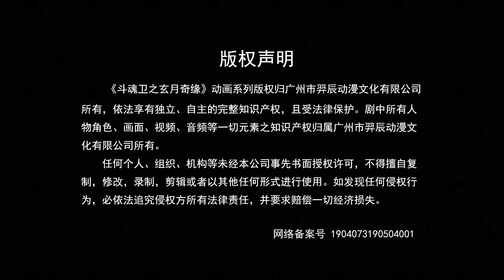【斗魂卫之玄月奇缘 第三季】EP02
❤️这里是【幻梦动漫 Dream Anime】,关注我每天更新好看的正版版权动漫❤️